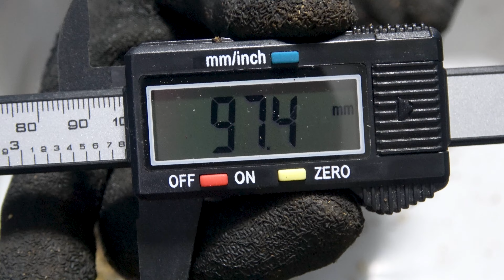怖い大型ヒラタが羽化したので掘り出してみました！Scary stag beetle hatched and I dug it out!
ぴぴんのネットショップ

※この動画での内容は必ずしも正しいとは限りません
誹謗中傷、コメントを読んでいる方を不快にさせる可能性があるものは全てブロックやミュートさせて頂きますのでご了承ください。